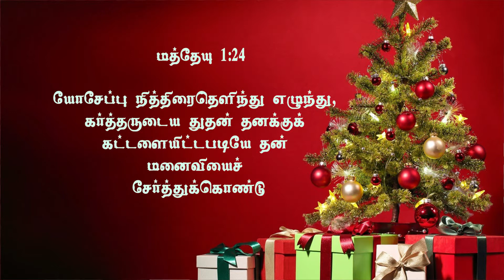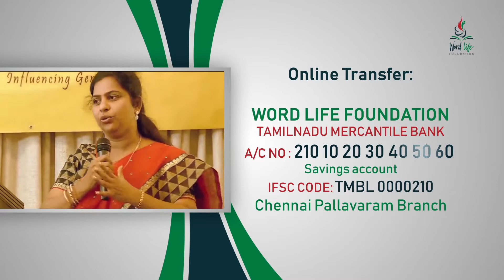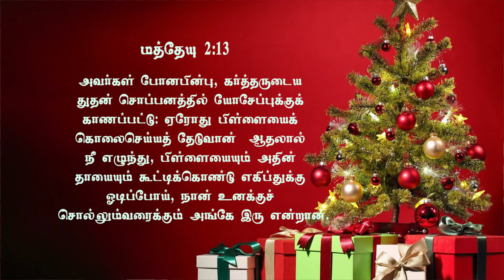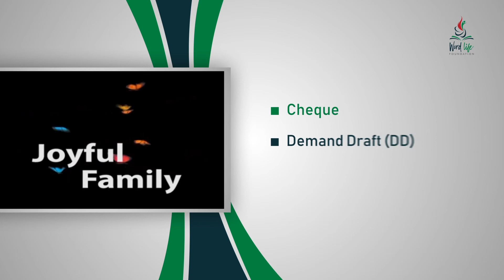கணவரே திருமணத்தில் உங்கள் பங்கு என்ன? || Husband - Do you know your role in marriage?|| Roselind Rex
ABOUT THE SPEAKER (Roselind Rex)

Roselind Rex, founder of Word Life Foundation is a full-time minister in God’s Kingdom for nearly 3 decades. She brings in creative ways to connect with Youth & Couples; She preaches, teaches, counsels, trains, writes, and mentors in order to transform them to be powerful witnesses for Jesus Christ.

Keynote Speaker | Youth & Marital Counsellor | Trainer - Trained more than 50,000 Young People | Author | Social Media Blogger | Mentor – Created more than 10,000 Leaders

If you are blessed by this video and if God leads you to sow into this ministry, you can make your contribution using the following details...

Name: Word Life Foundation
Bank Name: Tamil Nadu Mercantile Bank
Branch: Pallavaram, Chennai
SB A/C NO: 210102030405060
IFSC Code:  TMBL0000210